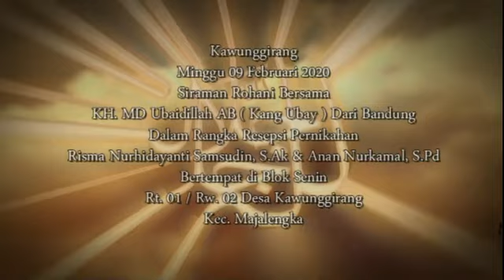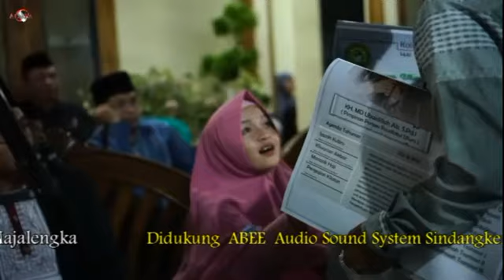Siraman Rohani Bersama KH. MD Ubaidillah AB ( Kang Ubay )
Kawunggirang, 9 Februari 2020
Resepsi Pernikahan  Risma Nurhidayanti Samsudin, S.Ak & Anan Nurkamal, S.Pd
Bertempat di Blok Senin Rt. 01 / Rw. 02 Desa Kawunggirang Kec. Majalengka